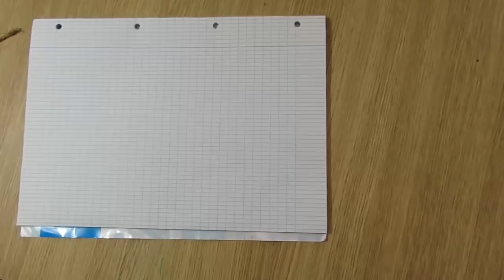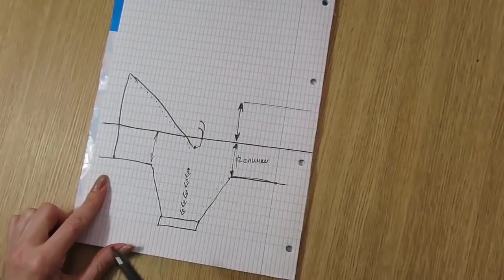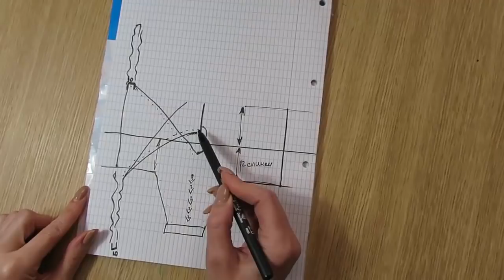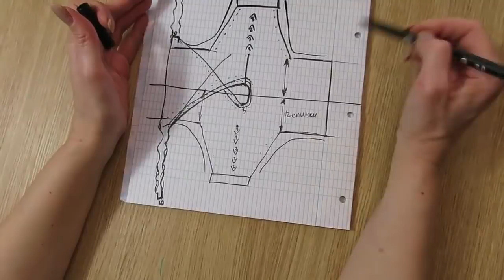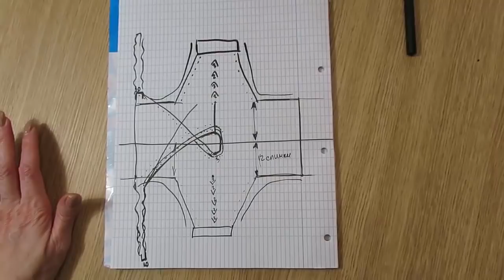КОРОТКИЙ КАРДИГАН С ЗАПАХОМ.ЗАРА 2021. вязаная одежда. готовые работы. вязаный гардероб.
КОРОТКИЙ КАРДИГАН С ЗАПАХОМ.ЗАРА 2021

готовые работы французская кофточка спицами вязаная одежда вязаный гардероб женская одежда